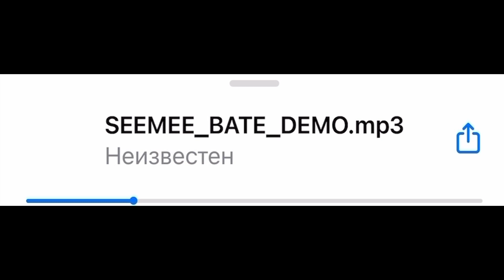SEEMEE - snippet 06.09.23